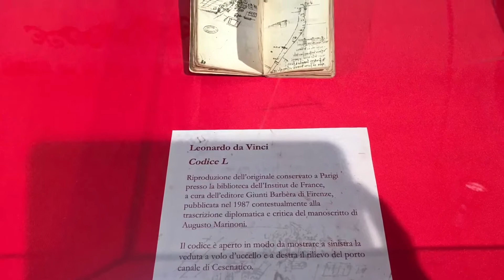Gioia Emilia-Romagna, un po’ di Storia di Cesenatico per presentarvi il presepe del centro Storico.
Da Gioia Emilia-Romagna, un po’ di Storia di Cesenatico per presentarvi il presepe del centro Storico. Questa sera vi porto nella piazzetta delle Conserve a Cesenatico.